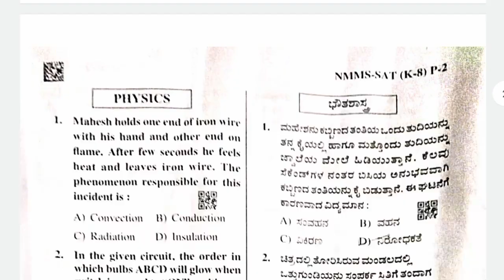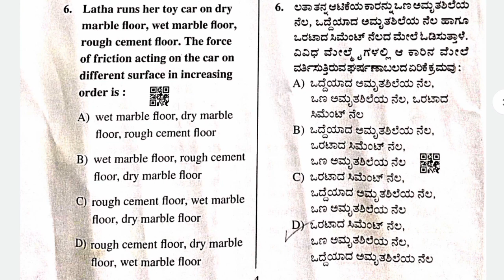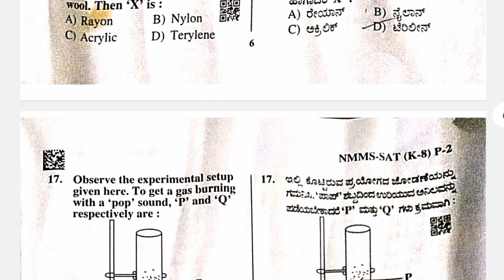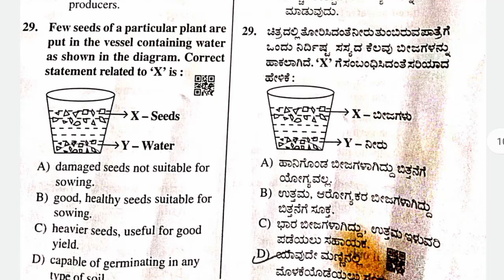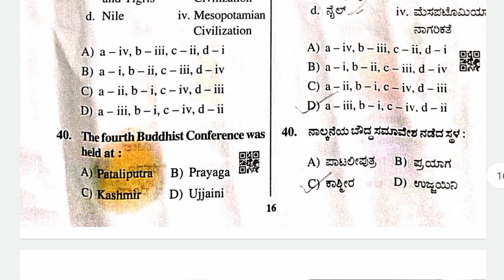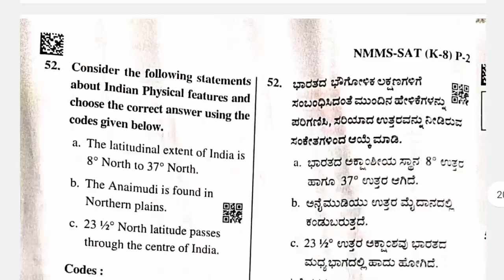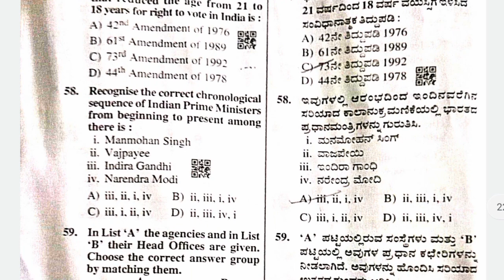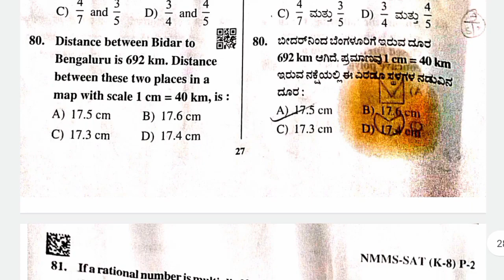NMMS SAT PAPER 2023 || NMMS KEY ANSWER 2023 || NMMS EXAM PAPER 2022 KANNADA SAT KEY ANSWER 2023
nmms 2023 answer key maths
nmms 2023 answer key marathi medium
nmms model questions and answers
answer key of nmms 2023
answer key of nmms exam 2022
today nmms answer key 2023
nmms answer key 2023 up
nmms news 2022
nmms model questions
nmms key answer
nmms answer key 2022 to 2023
nmms exam paper 2023-24 answer key
2022 nmms answer key mat
2022 nmms sat question paper
8th nmms 2023 answer key
8 nmms exam 2022